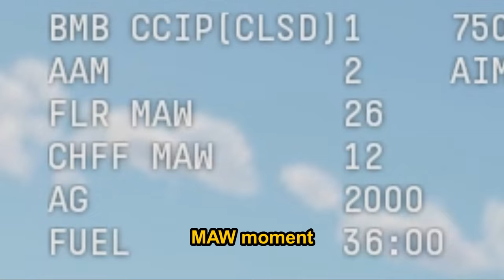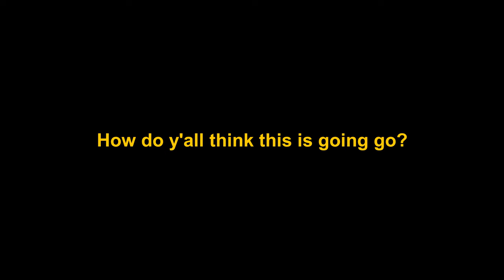The F-111A Experience || War Thunder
One of the planes of all time